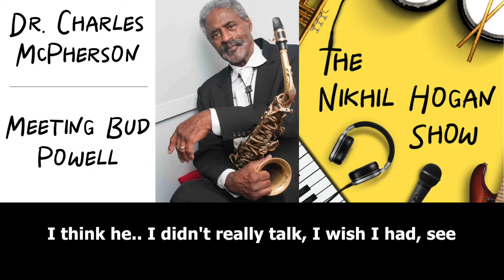Meeting Bud Powell | Dr. Charles McPherson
Dr. Charles McPherson talks about the time he performed with Bud Powell in New York and I asked Dr. McPherson if he was able to talk music with Bud.